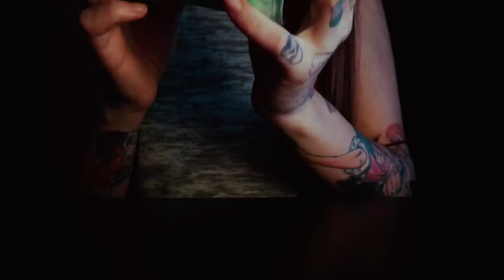ASMR SLIME FLUFFY - Gatilhos visuais, sons de SLIME, sons de boca, TUK TK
Quer melhorar o seu sono e sua facilidade para dormir?
INSÔNIA - A ÚLTIMA TERAPIA DO SONO